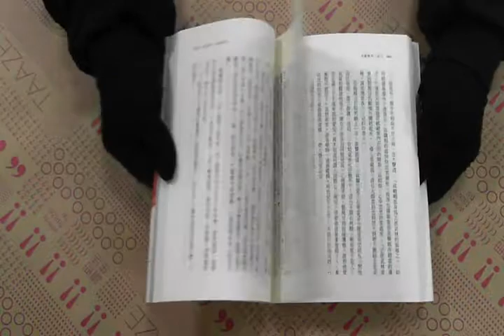TAAZE｜天觀雙俠（3） 二手書書況 9789867131928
TAAZE｜讀冊生活網路書店「天觀雙俠（3）」，找二手書請至